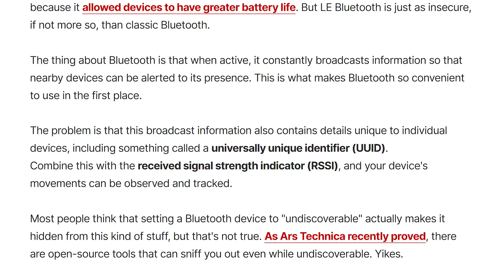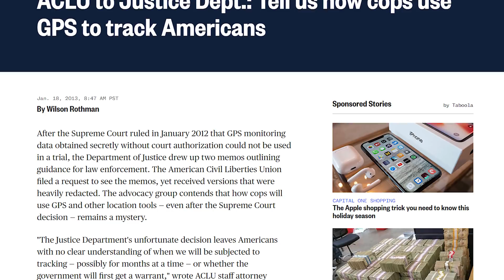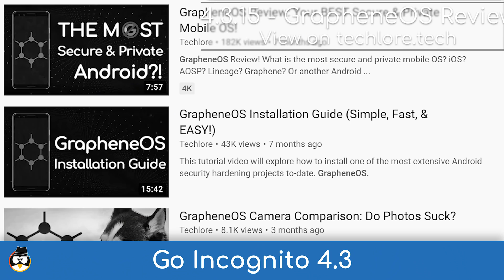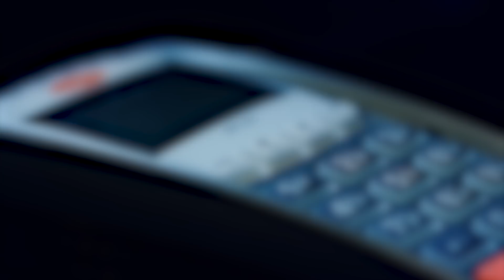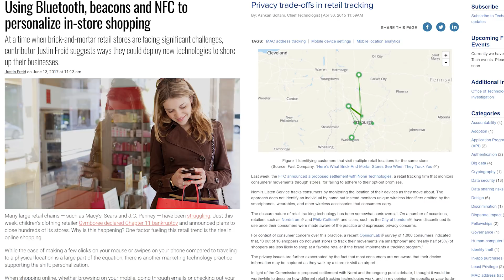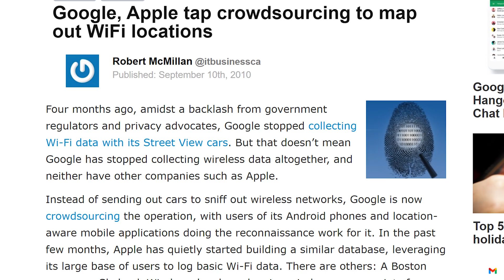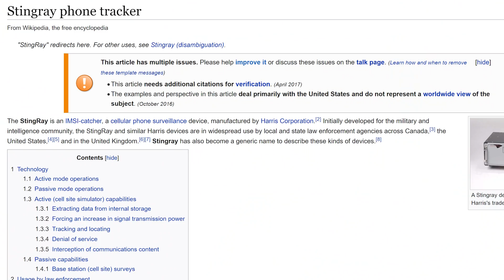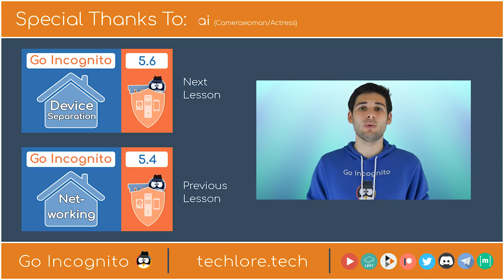The Privacy-Invasive Radios Around You | Go Incognito 5.5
Welcome to Go Incognito, a full guide to security, privacy and anonymity. This is lesson 5 of Section 5: Radios. This lesson dives into radios like Wi-Fi, cellular, NFC, RFID, GPS, Bluetooth, location, MAC addresses, and many other forms of tracking your movements and data on your phone, computer, and other tech devices.

Help us spread privacy to the masses! 💜